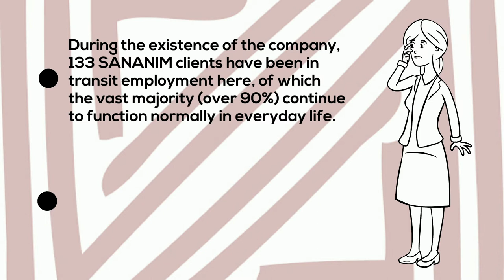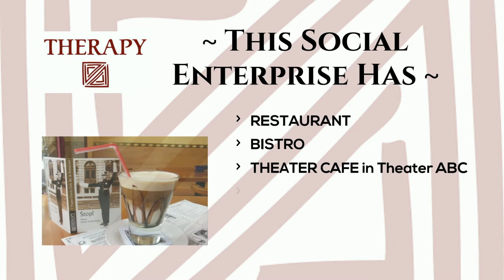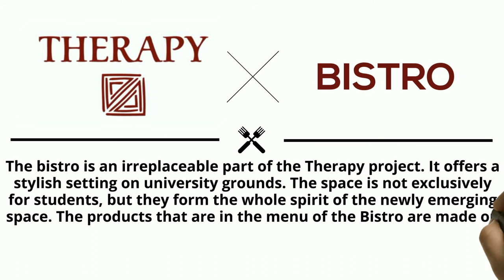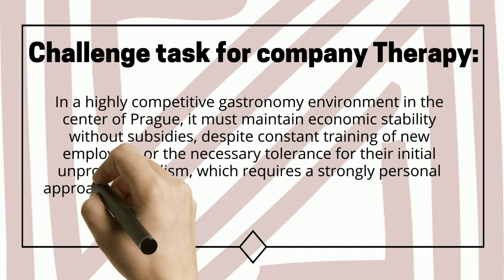Young Social Innovators - Cafe Therapy, Czech Republic